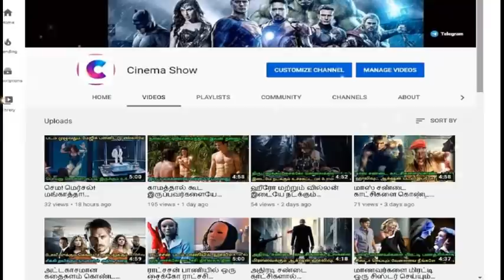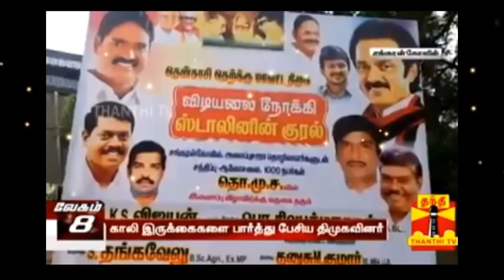கருத்து கணிப்பில் லீடிங்! ரஜினியால் அடி வாங்கப் போகிறது இரு திராவிட கட்சிகள்! பத்திரிகையாளர் இதயா!